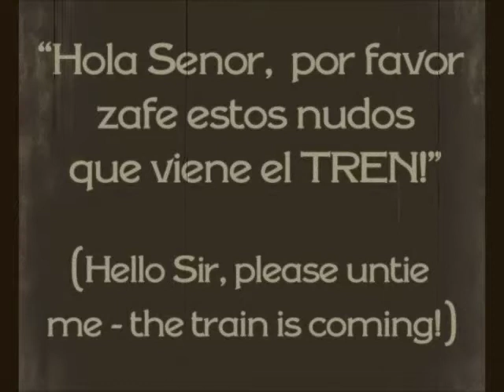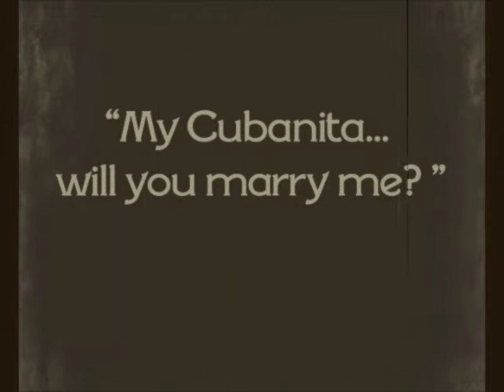Gigi & Evan - Stop Motion Engagement by Karen Ard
Nothing says amazing than the brilliant work of Photographer Karen Ard through this video!